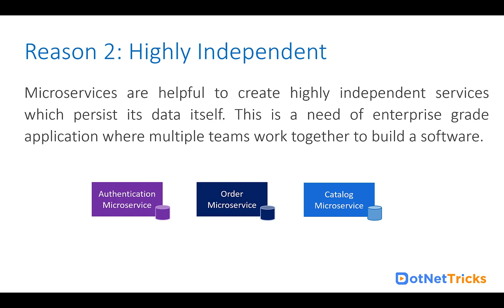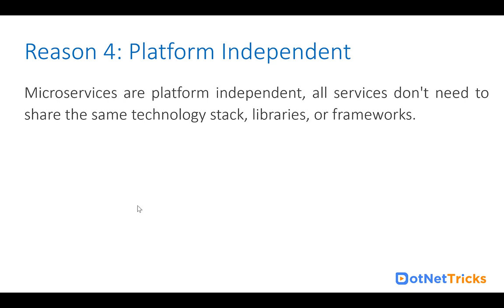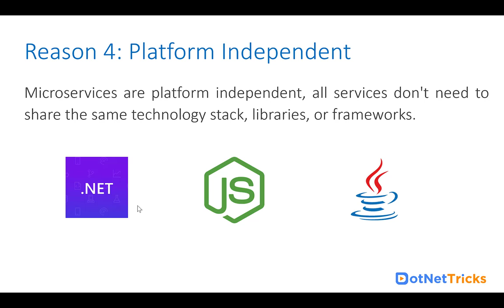Top 5 Reasons to Learn Microservices Architecture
** Top 5 reasons to learn Microservices?  **

Reason 1: Follow Single SRP Principle
- Microservice is a small unit that has only one responsibility or single logic which solve a specific problem like Authentication, Order Management.

Reason 2: Highly Independent
- Microservices are helpful to create highly independent services which persist its data itself. This is a need of enterprise-grade application like Netflix, Amazon.

Reason 3: Highly Scalable and Automated
- Microservices are designed for high scalability and automation where you can provide the frequent releases of your software components without impacting others.

Reason 4: Platform Independent
 - Microservices are platform-independent, all services don't need to share the same technology stack, libraries, or frameworks.

 Reason 5: High Paying Job
- Microservices app developer got a high salary as compared to the monolithic app developer. Microservices architecture is used by top companies in the world like Netflix, PayPal, Twitter, Amazon etc.